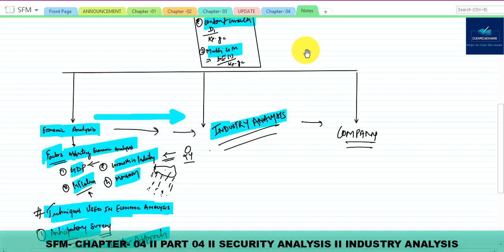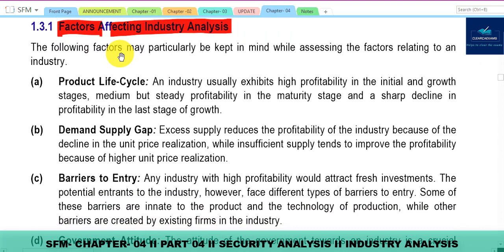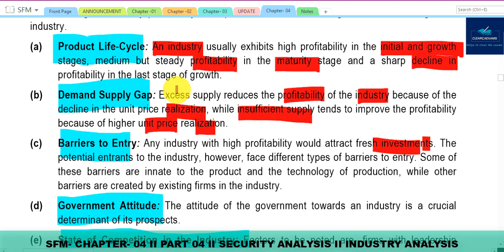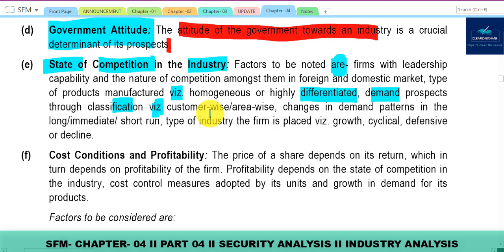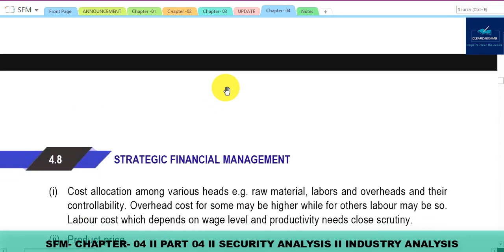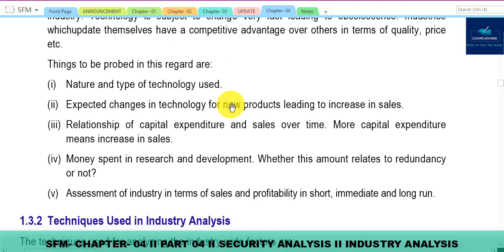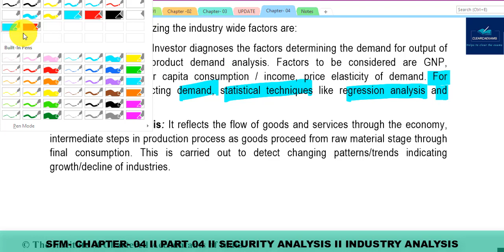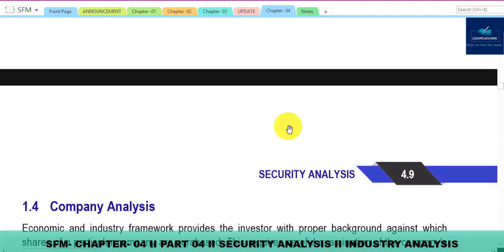NEW CA FINAL SFM CLASSES CH. 04 CLASS 04 II SECURITY ANALYSIS II INDUSTRY ANALYSIS : ICAI SM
We will study NEW CA FINAL SFM CLASSES CH. 04CLASS 04 II INDUSTRY ANALYSIS II FUNDAMENTAL ANALYSIS: ICAI Study Material (DETAILED)